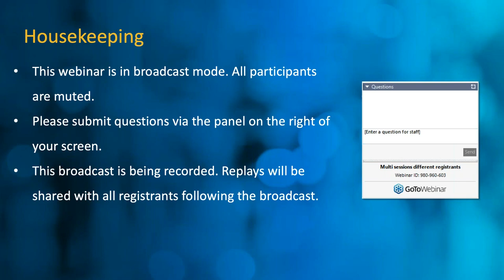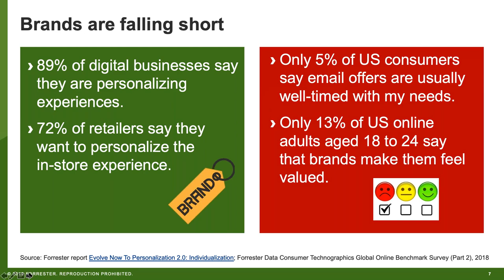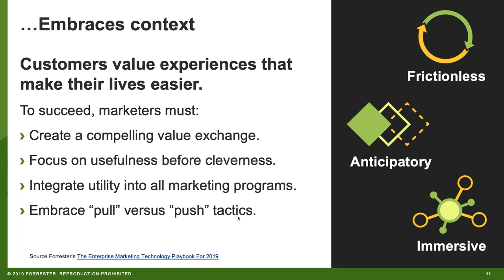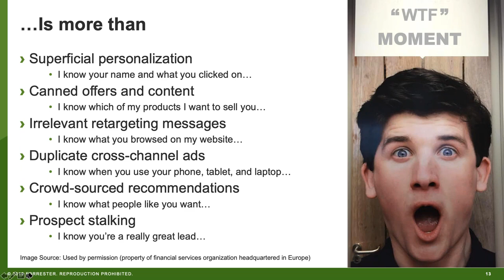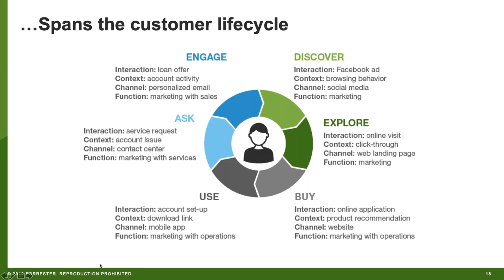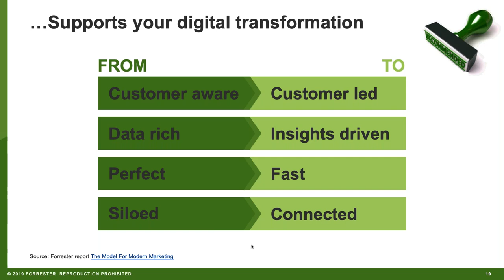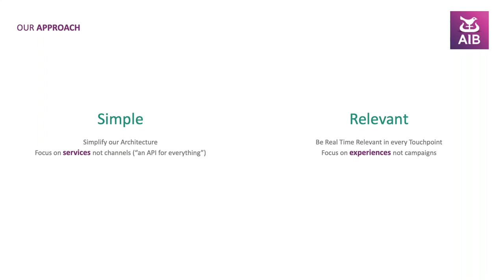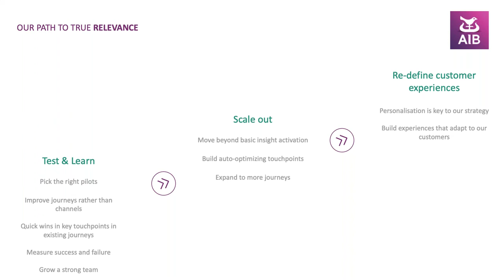Webinar: The Importance of Decisioning in Executing your Personalisation Strategy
Boxever, Forrester and AIB Webinar

AI, omnichannel and 1:1 are the buzzwords of the moment, but one word is conspicuously missing: decisioning. It shouldn’t be. Without decisioning, this kind of smart interaction is impossible.

But why is decisioning such a game-changer for brands looking to win in this age of experiences? And how can you master it?

Watch our webinar now to find out.

Webinar Presenters:

Dave O'Flanagan
CEO & Co Founder
Boxever

Rusty Warner
Principal Analyst
Forrester

Seamus Murphy
Chief Digital Officer
AIB